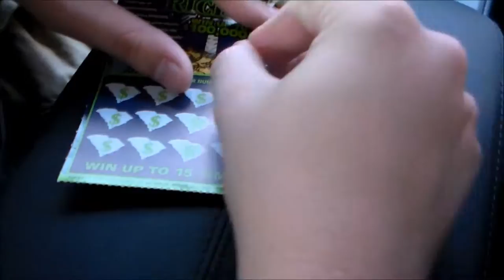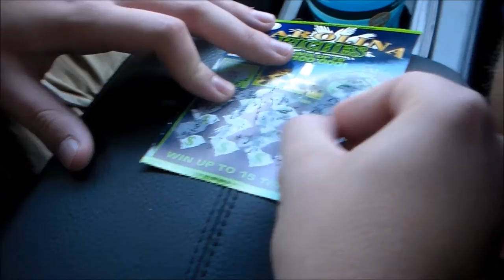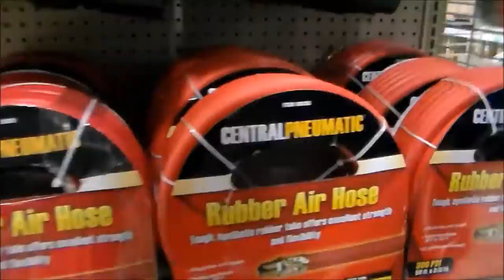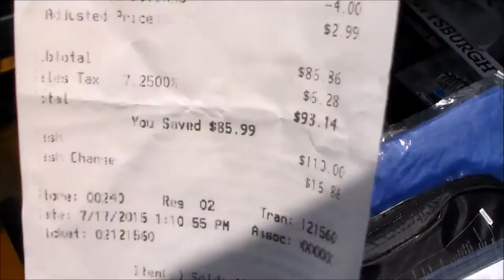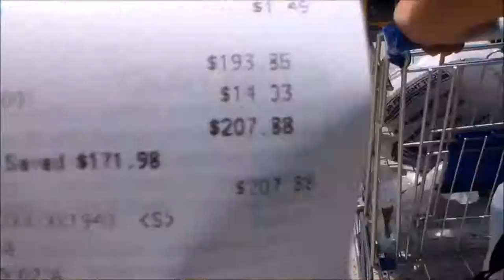DSG Harbor Freight Run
We needed some tools and well we go them.